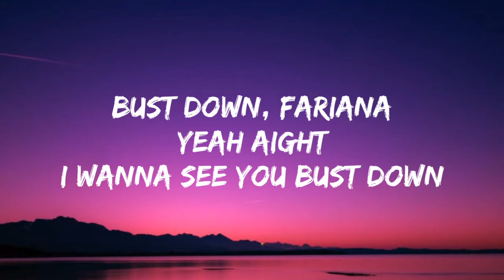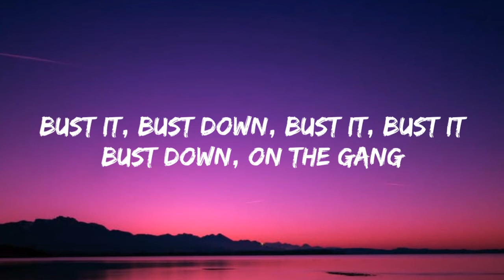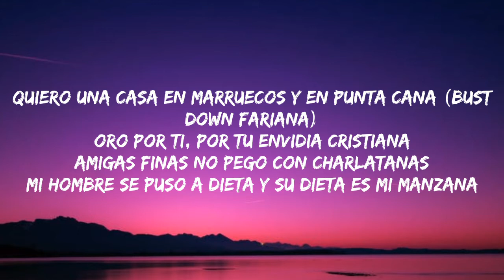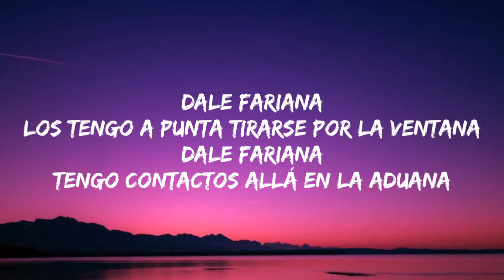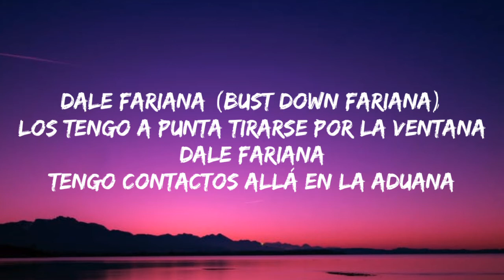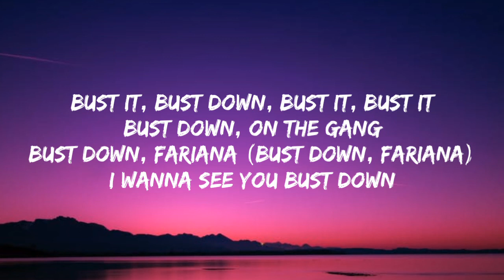Me puse las tetas porque antes estaba plana Letra Fariana TikTok Song